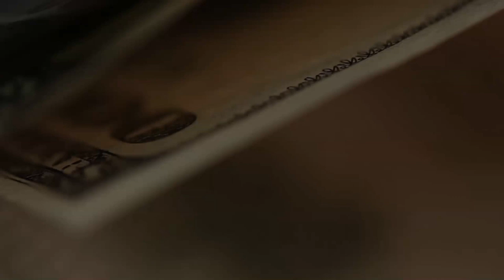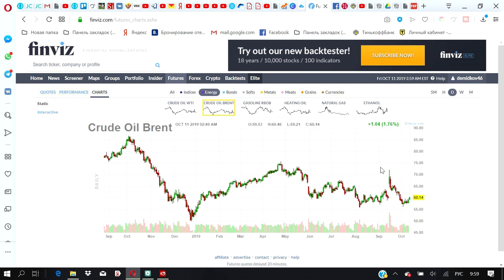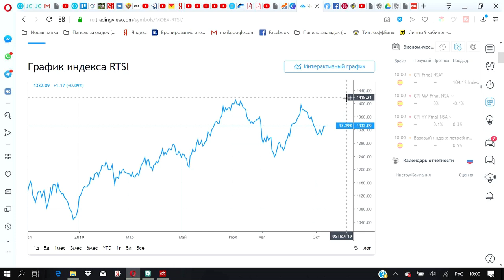Ждешь кризис? А рынок-то растет!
В то время как многие ждут кризис, рынок разворачивается на рост, как я и говорил в предыдущем видео. Ожидания на рынке и какая наилучшая стратегия инвестирования - в коротком обзоре.